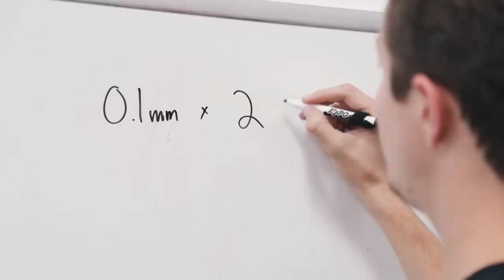The Paper CHALLENGE | Camera Lenses Explained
This Episode ► Wren folds paper and Jake teaches a lens class.